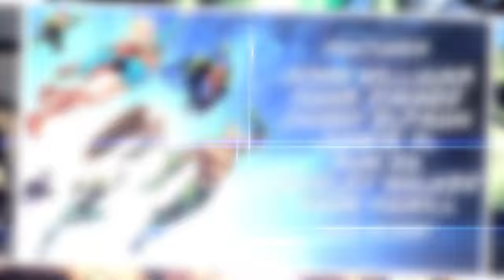The Music of DC Comics Vol. 2 | Album Preview | WaterTower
The Music of DC Comics Vol. 2

Tracklist:
1. The Baby From Krypton Intro (from Superman Radio Show) [1940] - Bud Collyer
2. What Are You Going To Do When You Are Not Saving the World? (from Man of Steel) [2013] - Hans Zimmer
3. Superman Theme (from RubySpears Superman) [1988] - John Williams
4. Superman The Animated Series Theme [1996] - Shirley Walker
5. The Flying Sequence / Can You Read My Mind? (feat. Margot Kidder) [1978] - John Williams
6. Fight Night (from Batman v Superman: Dawn of Justice) [2016] - Hans Zimmer and Junkie XL
7. Batman Theme [1966] - Neal Hefti
8. Batman The Animated Series [1996] - Danny Elfman
9. The Ballad of Batman (from Batman: The Brave and The Bold) [2002] - Kristopher Carter, Lolita Ritmanis, Michael McCuistion & John DiMaggio
10. Batman and Robin: Batman Takes Over (Intro) [1949] - Mischa Bakaleinikoff
11. Why Do We Fall? (from Dark Knight Rises) [2012] - Hans Zimmer
12. Christmas With The Joker / Jingle Bells Batman Smells [1992] - Shirley Walker feat. Mark Hamill
13. Joker Is Wild [1966] - The Sensational Guitars of Dan and Dale: Sun Ra and The Blues Project
14. Mischief (Harley Quinn’s Theme) [from Infinite Crisis Videogame] [2015] - Matthew Harwood
15. Lex Luthor’s Lair [1978] - John Williams
16. Penguin Makes Moves (from Gotham) [2015] - Graeme Revell and David E. Russo
17. Penguin’s Umbrella [1966] - The Sensational Guitars of Dan and Dale: Sun Ra and The Blues Project
18. Challenge of The Super Friends [1978] - Hoyt Curtin
19. The Theme of The Justice League of America [1966] - Arthur Korb
20. Supergirl Theme [2015] - Blake Neely
21. Robin’s Theme [1966] - The Sensational Guitars of Dan and Dale: Sun Ra and The Blues Project
22. The Adventures of Superpup [1958] - TV Pilot
23. DC’s Legends of Tomorrow Theme [2016] - Blake Neely
24. Metamorpho [1966] - Arthur Korb
25. Get Your Cape On [2015] - Jordyn Kane
26. The Flash TV Series Theme [1990] - Danny Elfman
27. The Flash vs Arrow [2014] - Blake Neely
28. Wonder Woman [1966] - Arthur Korb
29. Wonder Woman TV Series Season 3 Theme [1978] - Charles Fox and Norman Gimble

About WaterTower Music:
WaterTower Music, the in-house label for the WarnerMedia companies, releases recorded music as rich and diverse as the companies themselves. It has been the soundtrack home to many of the world’s most iconic films, television shows and games since 2001. Featured releases include the soundtracks for Aquaman, The Hobbit, Game of Thrones, Crazy Rich Asians, King Arthur, Justice League, Game of Thrones and Westworld.